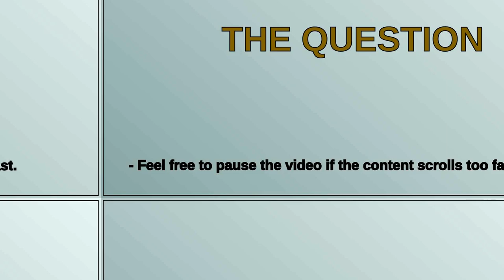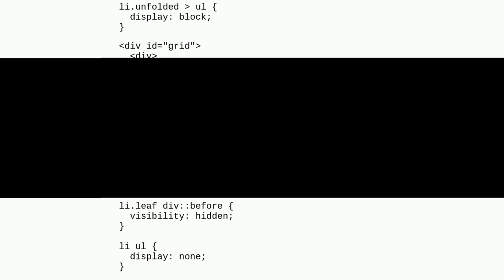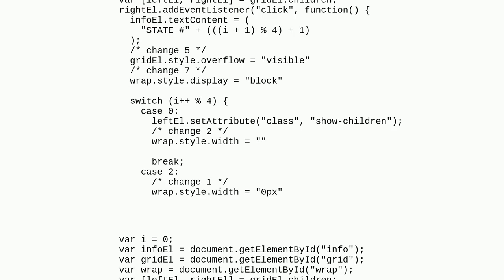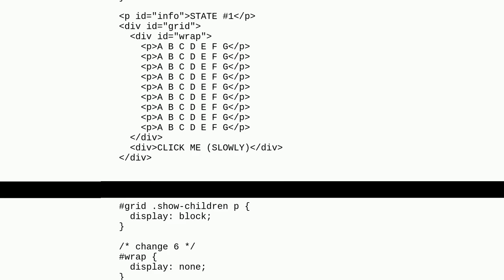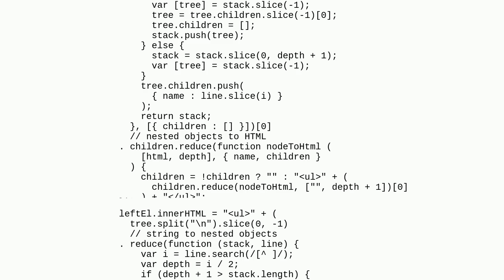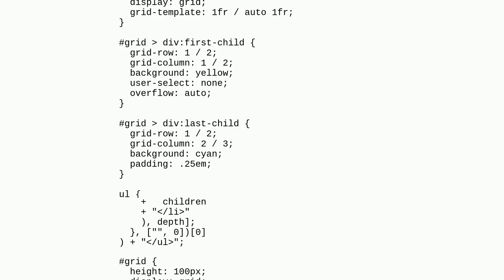How to prevent width miscalculation when vertical scrollbar appears or disappears?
A special thanks goes out to the community

  width javascript css scrollbar grid